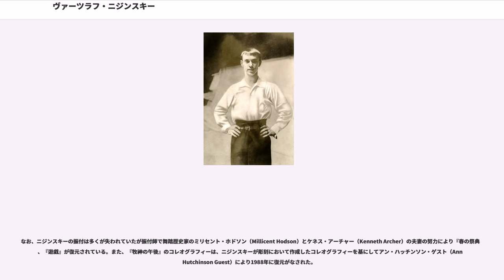ヴァーツラフ・ニジンスキー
ヴァーツラフ・フォミッチ・ニジンスキー （, 波: Wacław Niżyński, 英: "Vaslav Fomich Nijinsky", 1890年3月12日 - 1950年4月8日） は、ロシアのバレエダンサー・振付師。バレエダンサー・振付家のブロニスラヴァ・ニジンスカは妹。

ニジンスキーは1890年3月12日 、ウクライナのキエフでポーランド人の両親の間に生まれた。1900年、10歳でサンクトペテルブルクのマリインスキー劇場付属舞踊学校に入学し、エンリコ・チェケッティらにバレエメソッドを学ぶ。18歳でマリインスキー劇場の主役に抜擢された。

ニジンスキーにとっての転機は セルゲイ・ディアギレフとの出会いであった。二人は深い親交を結び（同性愛の関係だった）、ディアギレフはニジンスキーの活動に大きく関与するようになった。 1909年、ディアギレフはマリインスキー劇場を出たニジンスキーとアンナ・パヴロワ、振付師のミハイル・フォーキンらと共にパリでバレエ・リュスを旗揚げした。公演は各地で大成功を収め、ヨーロッパの芸術界の中でディアギレフの名は揺るぎないものになった。

その後、一度マリインスキー劇場に戻ったがトラブルを起こして解雇され、再びバレエ・リュスに戻った。そしてフォーキンの振り付けにより、『薔薇の精』（原曲はヴェーバーの舞踏への勧誘）と、イーゴリ・ストラヴィンスキーの『ペトルーシュカ』に出演する。特に『薔薇の精』ではまるで空を飛ぶような高い跳躍を見せて人々を驚かせた。

その後もニジンスキーはディアギレフのサポートにより3つのバレエを振付けて上演した。ドビュッシーの管弦楽曲｢牧神の午後への前奏曲｣による『牧神の午後』（1912年）、ドビュッシーが書き下ろした『遊戯』（1913年）、リヒャルト・シュトラウスの交響詩による『ティル・オイレンシュピーゲル』（1916年）である。しかし、『牧神の午後』ではあまりにも性的な振り付けをしたために不評を買い、ディアギレフもニジンスキーの振り付けの才能を疑問視し始めた。

そんな中でニジンスキーが振り付けをしたのがストラヴィンスキーの『春の祭典』（1913年）である。ニジンスキーはこの曲で、19世紀のクラシック・バレエでは考えられなかった、脚を内股にし、頭を曲げるという振り付けを行った。初演時の騒乱は有名であるが、これは、まさに20世紀バレエの幕開けであった。

1913年、バレエ・リュスは南米公演を行うが、航海が嫌いだったディアギレフは参加しなかった。ツアーの途中で、ニジンスキーはハンガリー人のバレリーナでニジンスキーのファンだったロモラ・デ・プルスキと恋に落ち、ブエノスアイレスで結婚式を挙げた。その知らせを聞いたディアギレフは激怒し、間もなく二人を解雇してしまう。ニジンスキーは新たにバレエ団を旗揚げするが、ニジンスキーには興行師としての才能が無かったのが災いして結局失敗に終わり、多くの心労を背負い込むことになる。
第一次世界大戦が起こると、ロシア国籍であるニジンスキーはハンガリーに拘留された。この間に、ニジンスキーは独自の方法で『牧神の午後』の舞踏譜を作成。1916年、ディアギレフはバレエ・リュスの北米ツアーのために再びニジンスキーを呼び戻し、ニジンスキーは『ティル・オイレンシュピーゲル』を振付けて上演した。しかしこのころになると次第に統合失調症の兆候が現れ始め、仲間たちを恐れて部屋に閉じこもるようになった。これが二人の最後の出会いであった。

1919年1月19日、静養先のスイス・サンモリッツのスヴレタ・ハウス・ホテルのホールで「神との結婚」と自ら呼んだ公演を最後に、ついにニジンスキーは神経衰弱に陥った。こうして、ニジンスキーのキャリアは終焉を迎えた。『ニジンスキーの手記』として知られている手記は、この公演の直後から精神病院に入院するまでの6週間の間に書かれたものである。内容は案の定錯乱しているものの、彼自身の貴重な回想録として一定の評価を得ている。入院後、オイゲン・ブロイラーによる診断を受ける。

ニジンスキーの後半生は、精神病院をたらい回しにされ、危険なため現在は行われないインスリン・ショック療法を受けるという悲劇的なものであった。妻ロモラの介護もむなしく、ニジン...